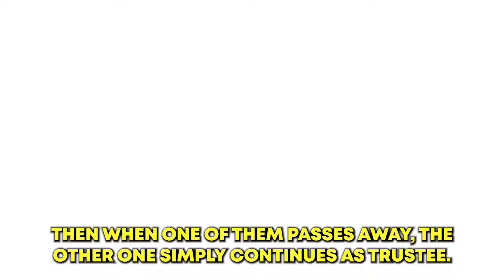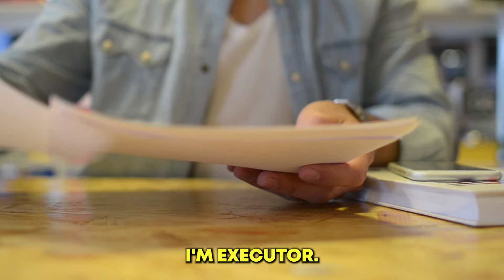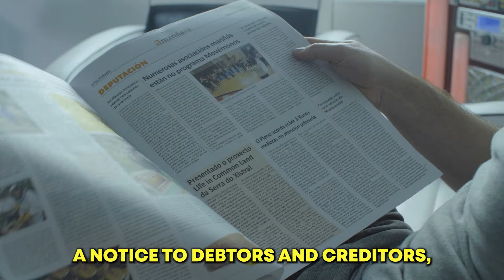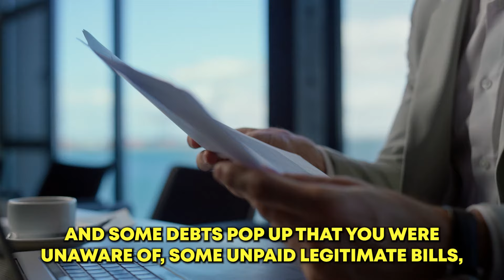Successor Trustees VS Executors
In the context of estate planning, the roles of successor and executor take on a slightly different meaning. In this video, Richard Barid will explore the key differences between these two roles and their respective responsibilities when it comes to estate planning.

Understanding the differences between these roles is crucial in ensuring that a person's wishes are carried out in accordance with their wishes and desires.

Or contact our office located at 7393 Hodgson Memorial Dr., Suite 202, Savannah, GA  31406.

ABOUT US
Hi! We are the Smith Barid law firm specializing in Estate Planning, Business Planning, Elder Law, and Special Needs.

Smith Barid, LLC helps clients plan for the inevitable surprises of life with a different more client-centered approach.

Our estate planning attorneys help prevent devastating outcomes for those left behind by ensuring proper estate planning.

KEY MOMENTS
0:00 Introduction
1:06 Revocable Living Trust
1:26 Appointed Successor
3:33 Sworn Executor
4:00 Claim Period
4:31 Executor Position

LICENSE CERTIFICATE
Item Title: Uplifting Corporate Music Intro
Item ID: TJ7SE9S
Author Username: GreenRocketAudio
Licensee: Hex Studio Creative Team
Registered Project Name: Successor Trustees VS Executors

Item Title: Corporate Background Music
Item ID: 9JT8PK8
Author Username: Andy_Grey
License Date: March 9th, 2023

Item Title: Corporate Event Music
Item ID: 4QTS5AG
Author Username: LuckyBlackCat